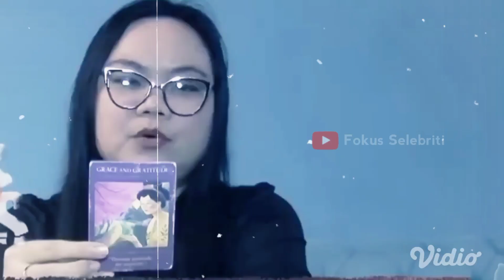Mengejutkan! Lesti Kejora Bincang-Bincang Soal Konser Bareng IL DIVO, Begini Kata Istri Rizky Billar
(Tonton Terus @FokusSelebriti  Dan Tetap Stay Tune Terus Ya Guys.)